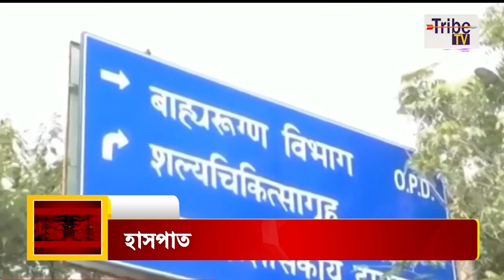Patient Death In Hospital: হাসপাতাল ধীরে ধীরে হয়ে উঠছে মৃত্যুপুরী ৮ দিনে ১০৮ রোগীর মৃত্যু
Tribe TV is now available on :
MEGHBELA- 277
DIGI-CABLE- 949
MRMPL- 764
BHORER ALO- 813
SGCN- 79
CGSN- 319